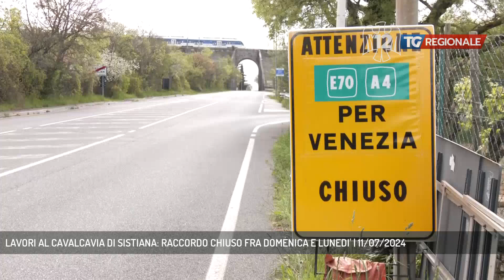LAVORI AL CAVALCAVIA DI SISTIANA: RACCORDO CHIUSO FRA DOMENICA E LUNEDI' | 11/07/2024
TG Regionale 11/07/2024 - DUINO AURISINA - Lavori in corso sulla rete autostradale, con chiusura del raccordo del Carso domenica notte, e traffico da bollino rosso nel weekend. Il punto della situazione nel servizio.  (Servizio di Marco Stabile)  - Segui TV 12 anche sul digitale terrestre! Visita il sito tv12.medianordest.it